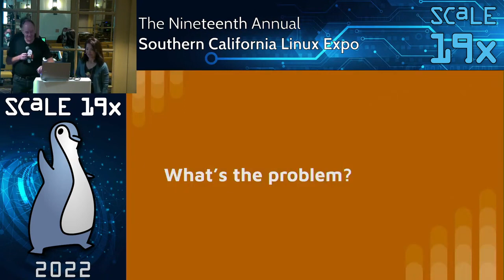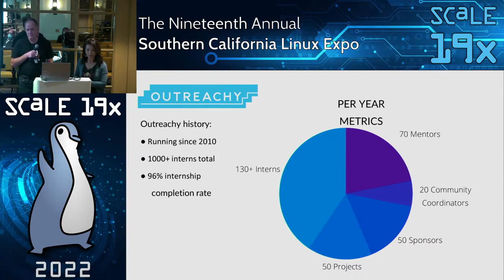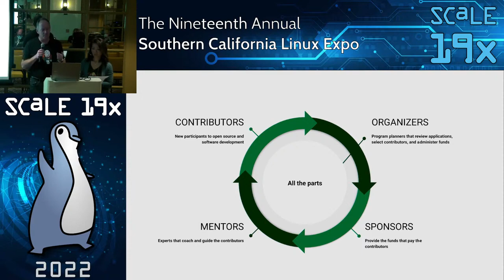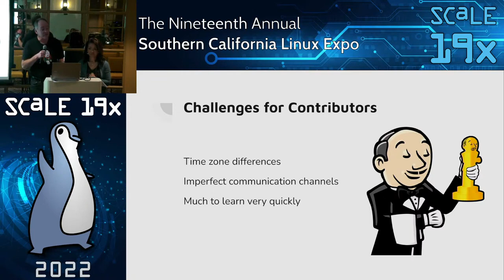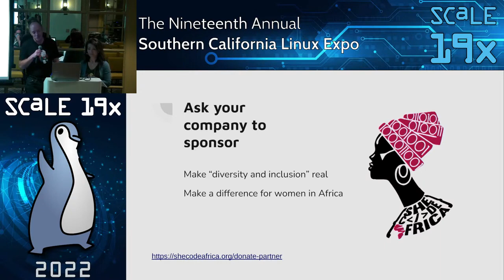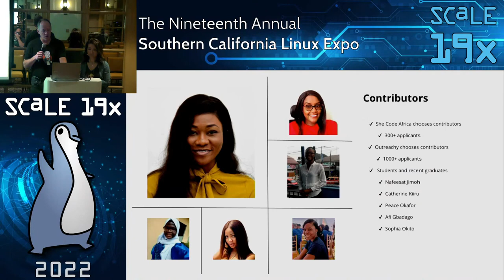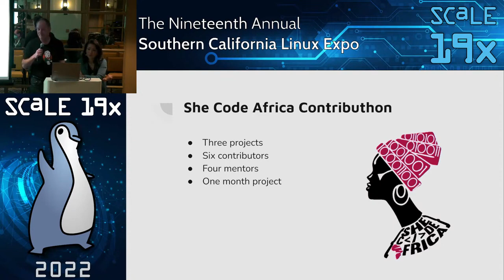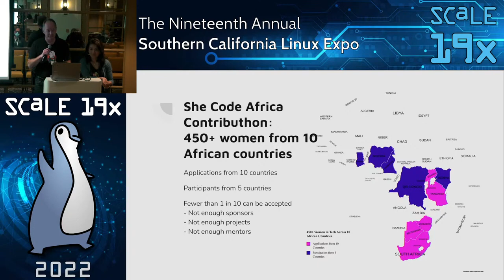Expanding Open Source in Africa with Jenkins - Experience Report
Talk by Mark Waite, Alyssa Tong

The She Core Africa Contribution paid 16 women in Africa to contribute to sponsored open source projects for a month. This session will share our experiences and the lessons we learned from mentoring women in Africa as they spent a month contributing to an open source project. We'll discuss organizational challenges, mentor recruiting, technology complications, and more.